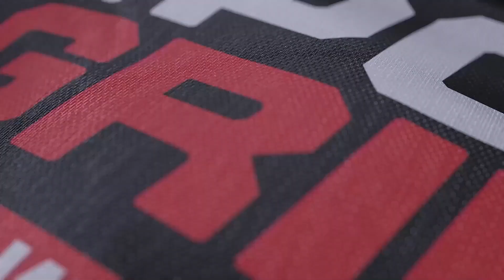Tomlin, Buccaneers, Hurts, 1/15/24 | Ferrall Coast To Coast Hour 2